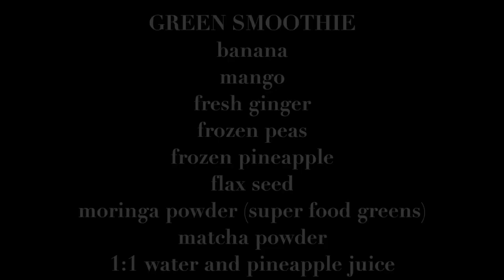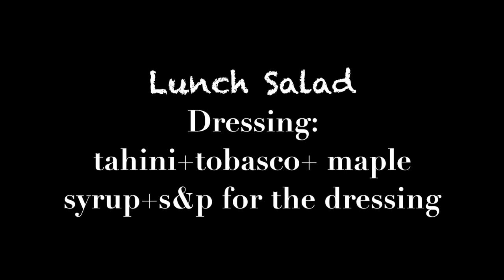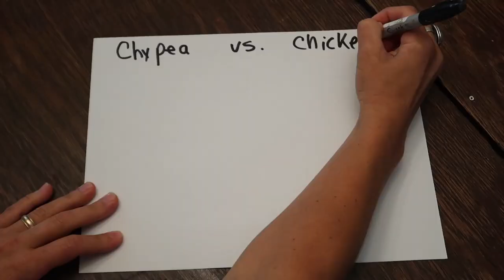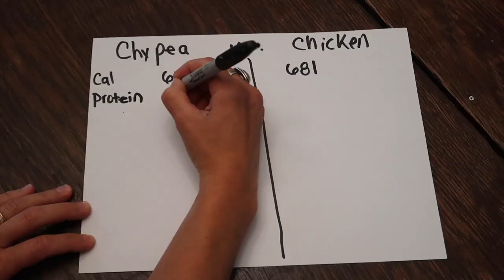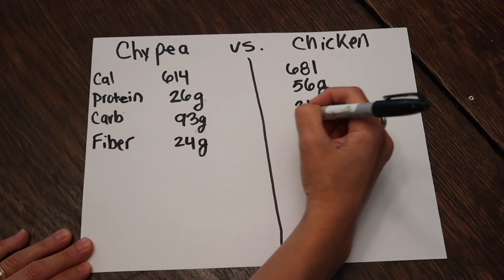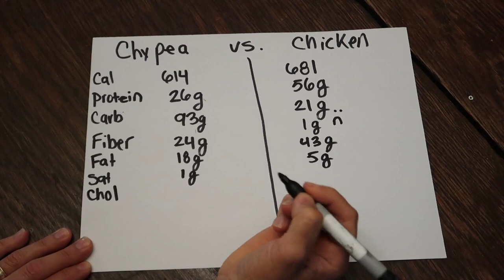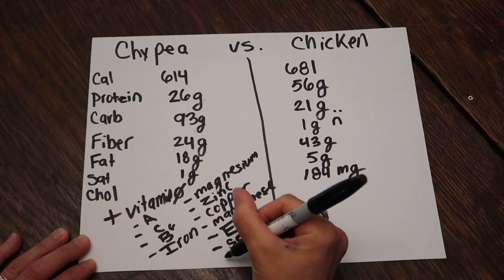PLANT BASED DIET WHAT I EAT IN A DAY|VEGAN CHICKEN SALAD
Todays plant based what I eat in a day video is meant to inspire new recipes and curate a desire for healthier eating.  I eat a 90% plant based diet to increase my health. Today I will share a delicious green smoothie that I use as a homeopathic treatment to the common cold. I will also share a vegan chicken salad recipe that is low in fat and high in protein and fiber. To further clarify the true benefits of a plant based diet I will do a compare and contrast of my vegan chicken salad to a basic chicken salad.

Music by @spinmoverecords - Gone (feat. Shwayze & Hero DeLano) via @hellothematic